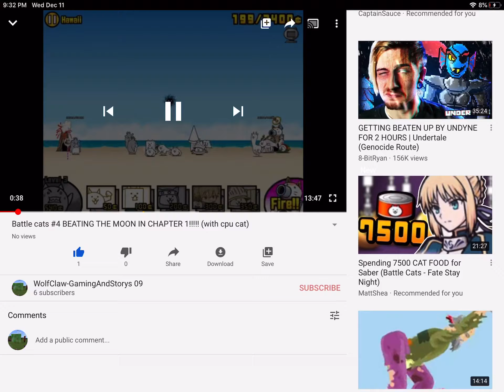If you like and sub with the bell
Plz like,sub, and kill the bell with a gun, enjoy